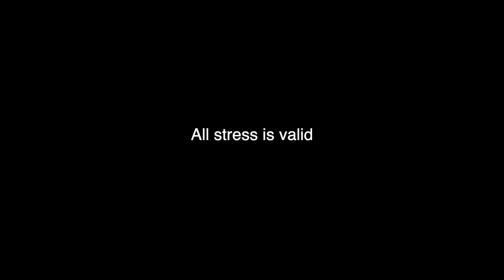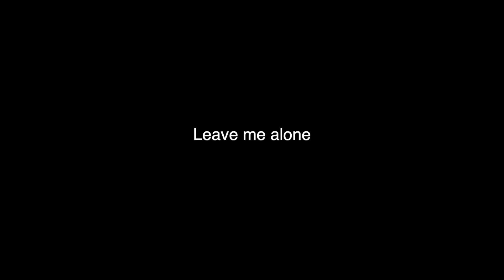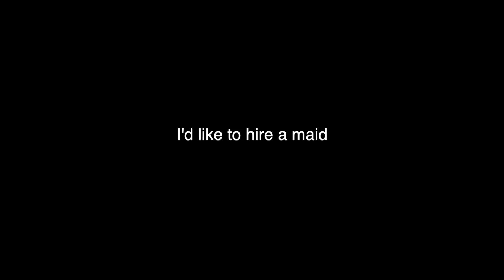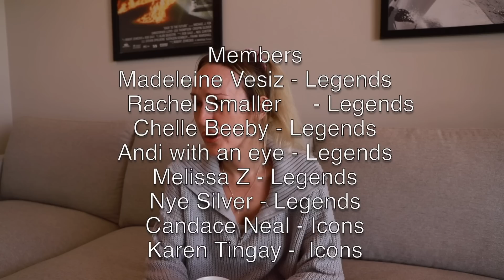Recovering From Stress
Thought I'd sit down and chat about how I recover from stress. Remember to take care of yourself, always.
0:00 All stress is valid
7:53 Leave me alone
12:42 I'd like to hire a maid
15:59 Don't rush me
18:43 I hate this part
24:35 Let them love you
27:55 Outro